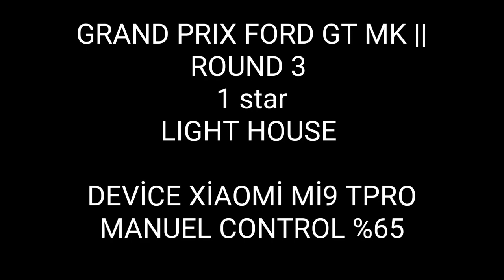Grand Prix FORD GT MK || 1🌟Round 3 - 44:975 in Asphalt 9 Legends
Grand Prix FORD GT MK ||
Round 3
LİGHT HAUSE
This Race by Turks Army